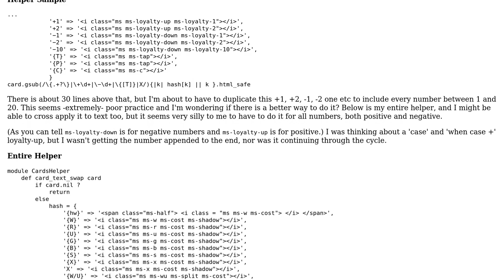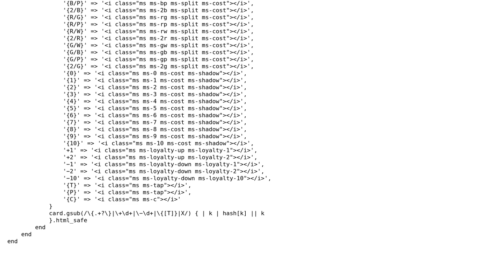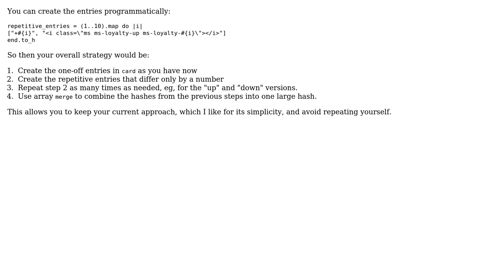Helper that swaps out some text for certain icons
With thanks & praise to God, and with thanks to the many people who have made this project possible! | Content (except music & images) licensed under CC BY-SA | Music | Images & others | With thanks to user Simon Forsberg user Jonah user DNorthrup and the Stack Exchange Network Trademarks are property of their respective owners. You are responsible for your own actions.